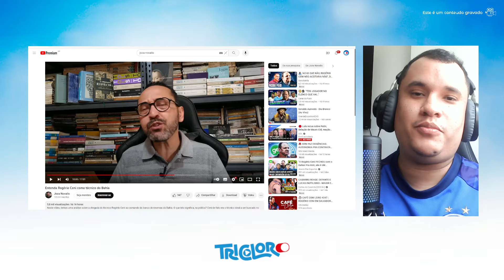"A SAF DO BAHIA ERROU" - OPINIÃO, ROGERIO CENI NOVO TREINADOR DO BAHIA.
TRICOLOR ON. NEVER TURN OFF.